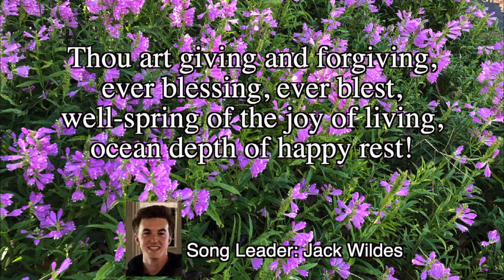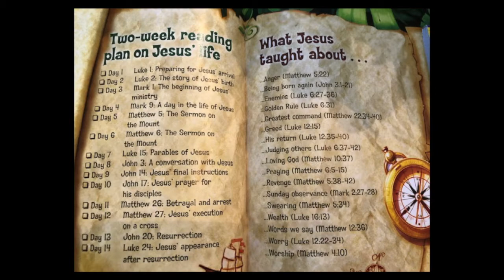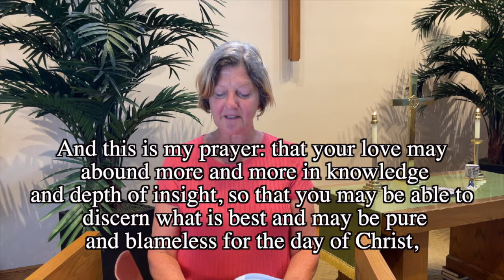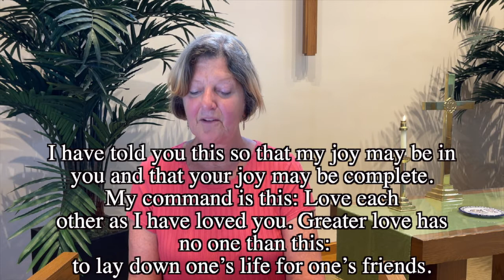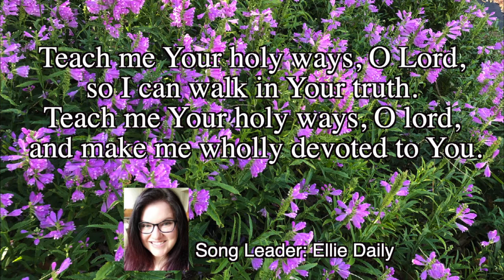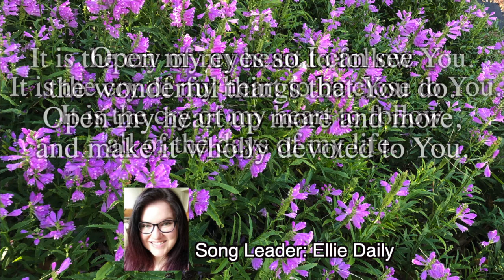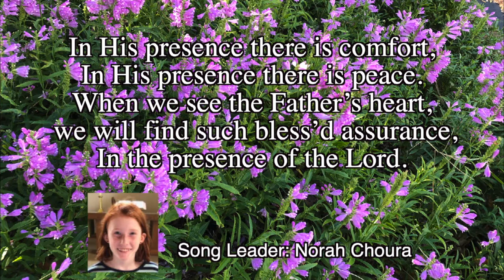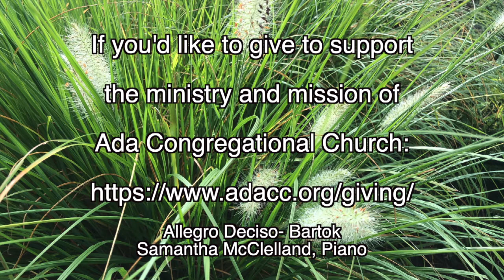Ada Congregational Church Online Service 9-26-2021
Ada Congregational Church is a community of faith united by the Holy Spirit and inspired by God's grace committed to loving all, welcoming all, and seeking justice for all.

For prayer or pastoral concerns, please contact